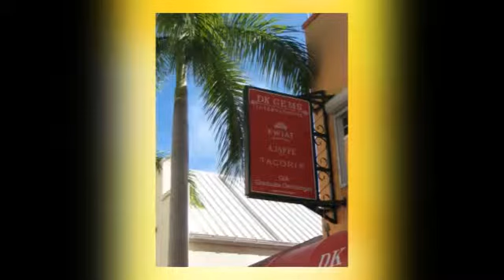DK Gems VOTED #1 BEST St Maarten jewelry store for 2015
We have a large selection of jewelry such as diamond rings, diamond bracelet, pendant, necklace, earrings, watches and much more at DK Gems.

DK Gems your favorite jewelry store : 69A Front street, Philipsburg, St Maarten.